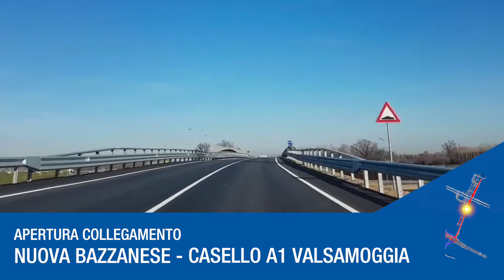Nuova Bazzanese - collegamento casello A1 Valsamoggia